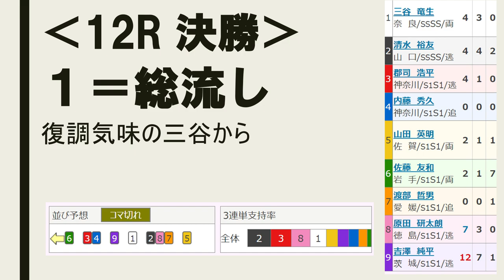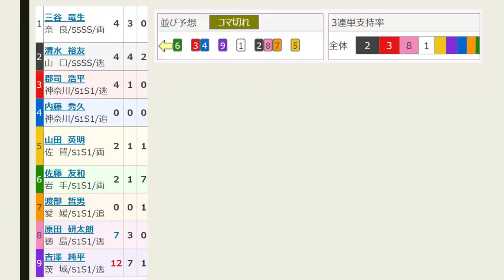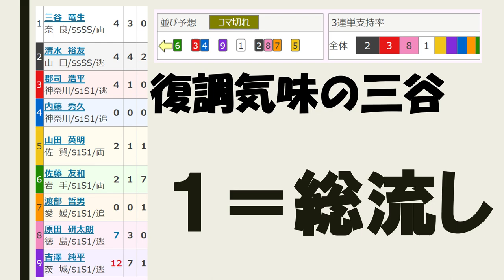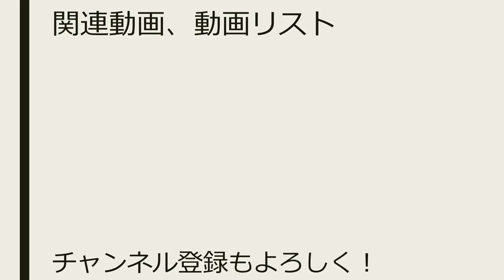【G3 競輪 防府記念 】 最終日 12R 決勝【競輪予想 ：Keirin 2019.11.04】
12レース　Ｓ級決勝
(4)内藤秀久　神奈川89期
(5)山田英明　佐賀89期
(6)佐藤友和　岩手88期
(7)渡部哲男　愛媛84期
(8)原田研太朗　徳島98期
(9)吉澤純平　茨城101期

（1）三谷
（2）清水－（8）原田－（7）渡部
（3）郡司－（4）内藤
（5）山田
（9）吉澤
（6）佐藤

前々にいい位置を回れそうな三谷と、郡司逃された場合の番手内藤

14=ALL